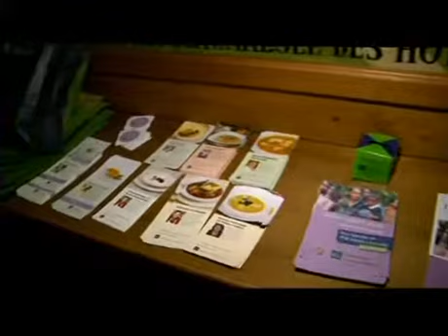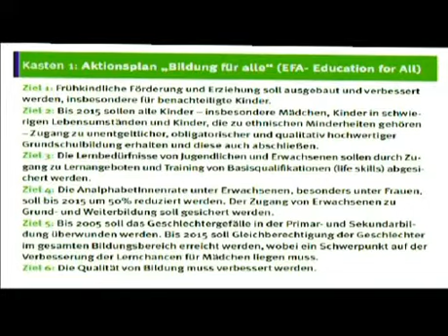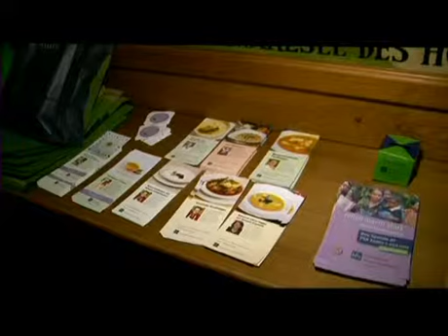Fastensuppenessen im Hotel Tiefenbrunner in Kitzbühel 2012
Die katholische Frauenbewegung lädt zum Familienfasttag in der Fastenzeit, Kitzbühel 2012